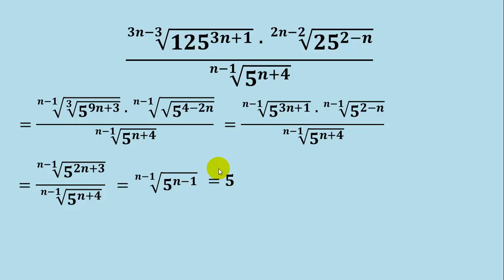Simplificación de una expresión algebraica con raíces y exponentes con variables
En este video veremos cómo aplicar leyes de radicales y de exponentes para simplificar una expresión algebraica compleja que contiene raices y exponentes con variables.